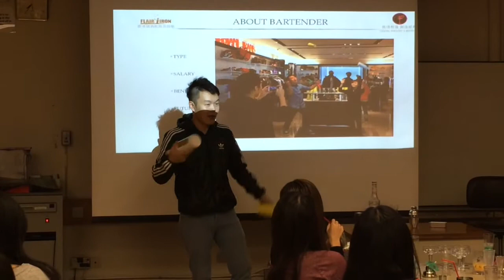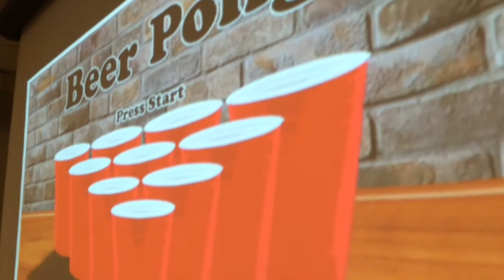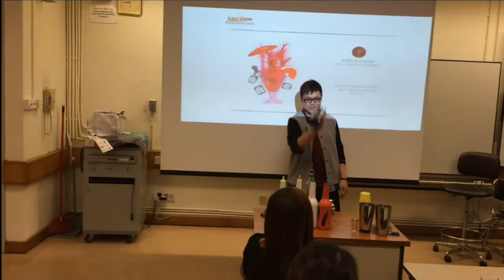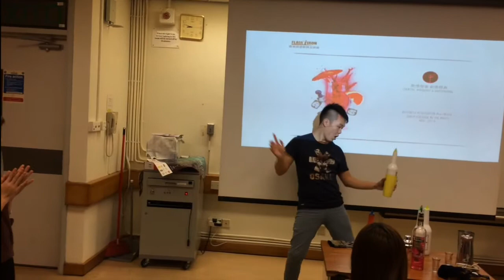FLAIR IRON職業發展工作坊 - 香港大學Business Association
Flair Iron Bartending Education Entertainment Co. LTD.